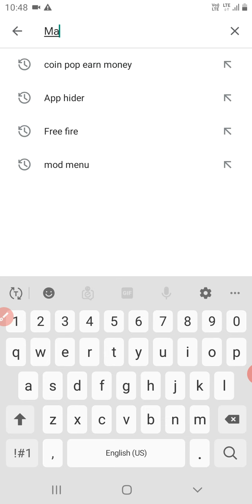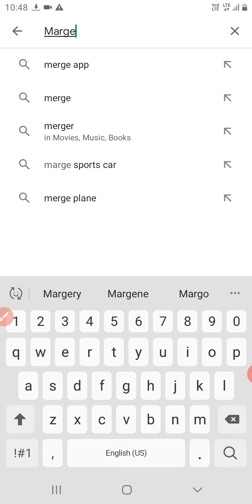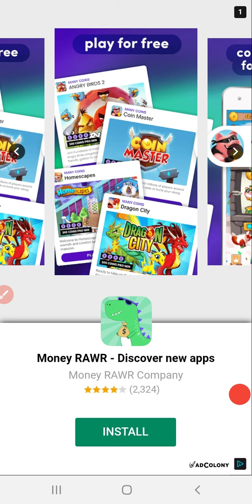How to get free Radeem code in free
Invite code =
aQS6mQa8